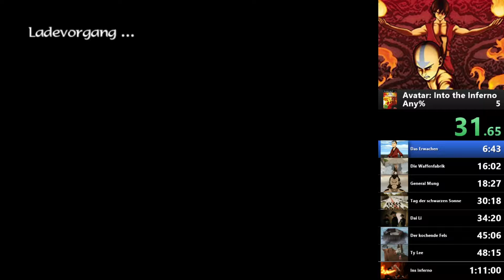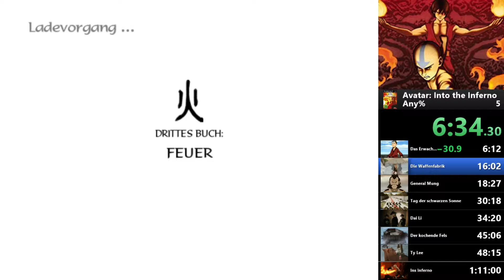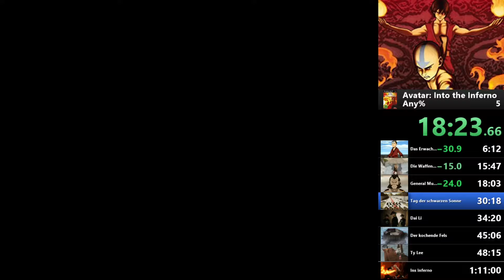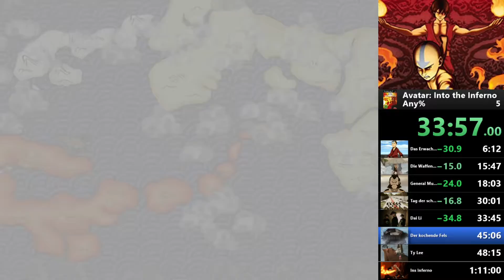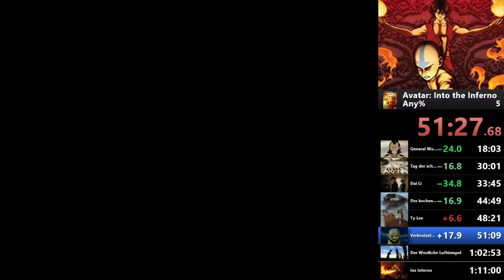[Speedrun] Avatar: Pfad des Feuers (1:10:19) [No Commentary]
Das ist mein 5 Speedrun von Avatar Pfad des Feuers.

SPIELTITEL: Avatar Der Herr der Elemente: Der Pfad des Feuers
ENTWICKLER STUDIO: Nick Games
PUBLISHER: Play THQ
VERÖFFENTLICHUNG: 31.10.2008 für Wii und PS2
GENRE: Action-Adventure
_________________________Hashtags____________________________